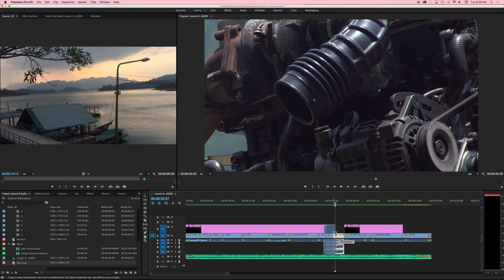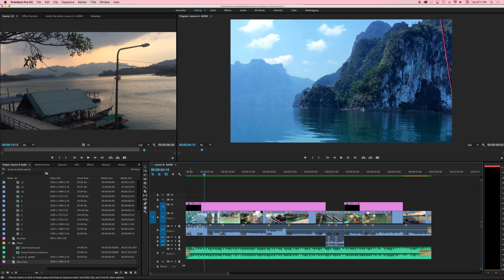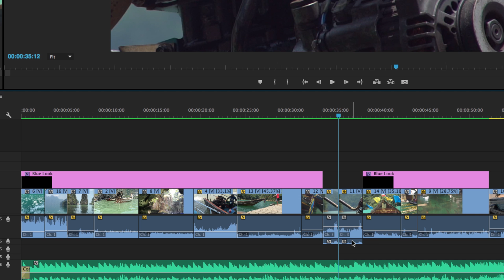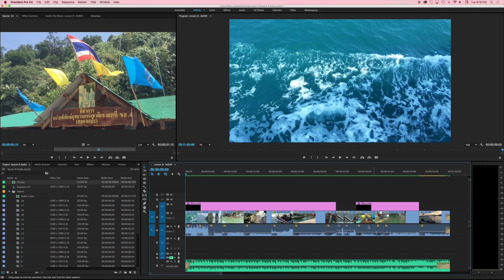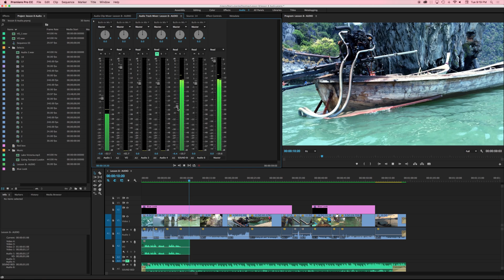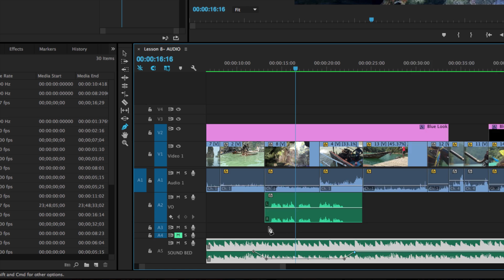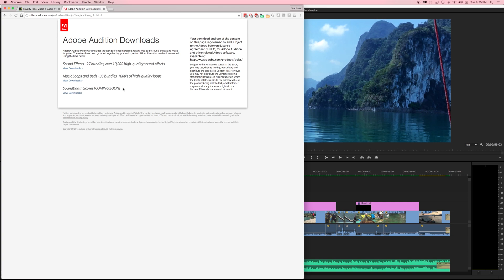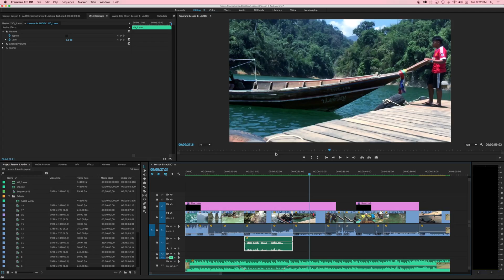Working with Audio in Premiere Pro Adobe Premiere Professional Training - Lesson 8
Stanislaw Robert Luberda
Adobe Certified Instructor

This is Lesson 8 of 10 in my free Adobe Premiere Introductory course, all about audio in Premiere Pro.

Are you looking to add licensed music to your video?

If you are looking for the adobe audition content you can find that here:

Before we begin, while premiere is actually great at mixing audio, it is not to be considered a full DAW.  That being the case, it's incredibly powerful in its feature set and should be able to accomodate most video needs.

Specific topics covered in this lesson are:

0:38 Understanding audio in Premiere Pro
1:42 Adjusting views
2:36 Adjusting audio volume in our timeline
3:17 Delete connected audio/video
5:28 Audio meters
5:38 Rename tracks
5:48 Voice over settings
6:41 The track mixer
7:31 Ducking audio
8:38 Creating Keyframes with the Pen tool
9:07 Fine tuning keyframes in our effect panel
9:58 Licensing and LEGAL use of audio
10:25 Two options for finding audio (one free one paid)
11:07 Licensing Music from Audio Jungle